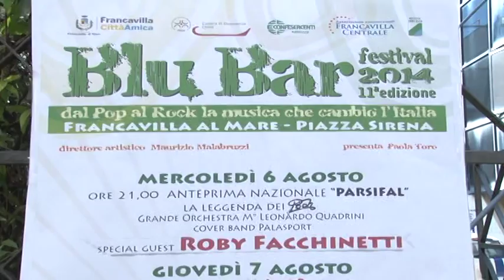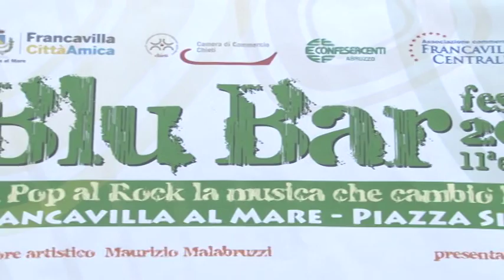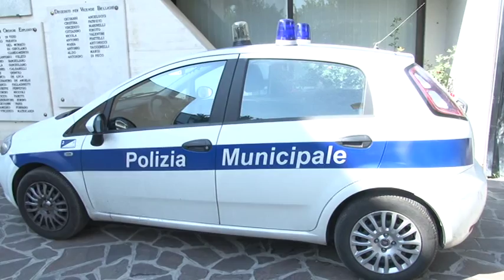Francavilla, la giostra contesa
E' scoppiato un piccolo caso a Francavilla al Mare per un giostraio che si è visto negare l'autorizzazione a montare la sua attrazione sulla piazza antistante la stazione in occasione della rassegna musicale Blu Bar, in corso di svolgimento a piazza Sirena. Il comune nega però di aver mai ricevuto i documenti per accordare il permesso, dunque l'esercente non potrà lavorare per i prossimi 5 giorni